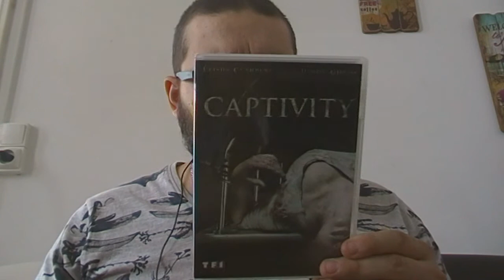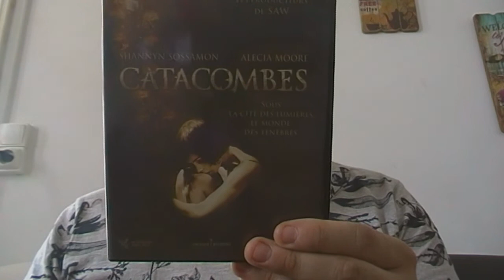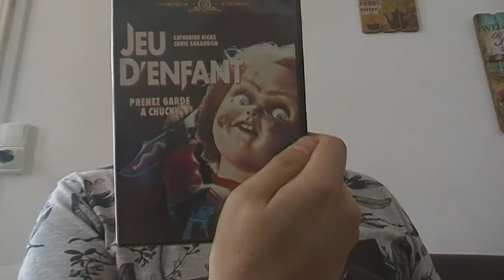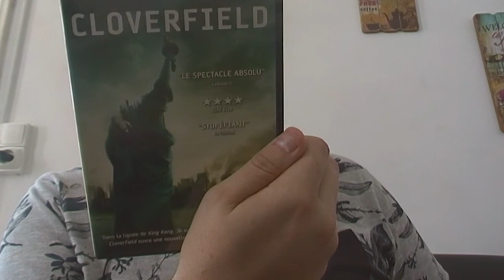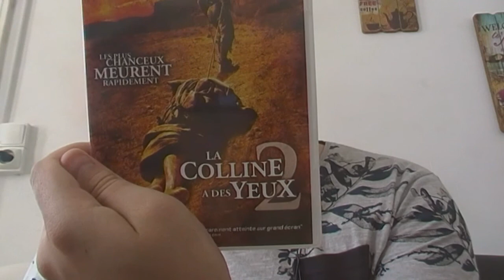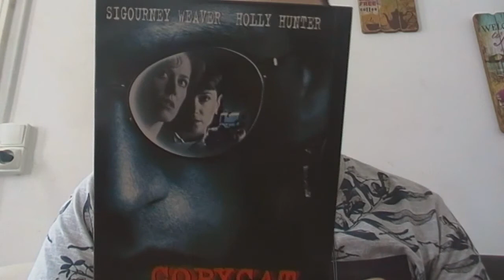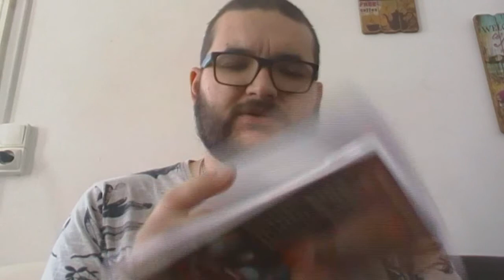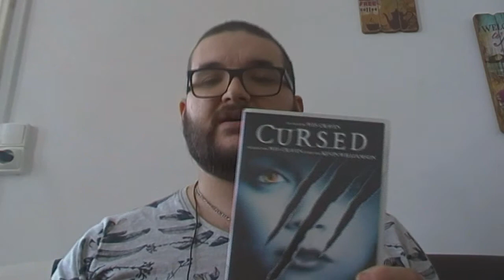ABCD'Horreur C Carnage